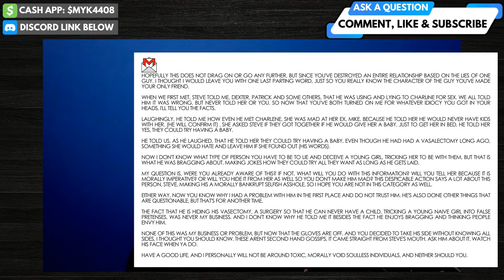Expats Going to Jail in Dumaguete Philippines for Filipinas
Have you seen our new channel Filipina Reactions? Join Now

Scent Bird: Get access to over 700 high end colognes.

My goal is to give tips and advice on life in the Philippines. I have had the opportunity to live here in the Philippines and have visiting multiple places here in the Philippines and have the pleasure of enjoying the country, its people and the culture of the Filipinos. I hope to share my experience as a foreigner living here in the Philippines and to give back to foreigners visiting or expats planning to move here in the Philippines. I plan to post videos weekly that vary in content that will help foreigners and expats.

Welcome to Philippines Journey –
Your ultimate guide to navigating the beautiful Philippines and finding love with a Filipina!

Are you a man planning to visit the Philippines to meet a single Filipina, or perhaps even thinking about tying the knot with the woman of your dreams? Look no further! Our channel is dedicated to providing invaluable advice and insights to help you make the most of your journey.

Join us as we dive into the rich tapestry of Filipino culture, customs, and traditions. From understanding the nuances of dating etiquette to unraveling the complexities of Filipino family dynamics, we've got you covered. Our goal is to equip you with the knowledge and understanding you need to forge meaningful connections and build lasting relationships.

But that's not all! We're also your go-to resource for travel tips and tricks to ensure your trip to the Philippines is nothing short of unforgettable. Whether you're exploring the bustling streets of Manila, lounging on the pristine beaches of Boracay, or trekking through the lush landscapes of Palawan, we'll help you navigate every step of the way.

Let us be your trusted companions on the path to finding love in the heart of the Philippines.

Ultimately, meeting the "perfect" Filipina involves a combination of effort, patience, and genuine connection. Keep an open mind, be respectful, and focus on building meaningful
relationships that enrich your life.